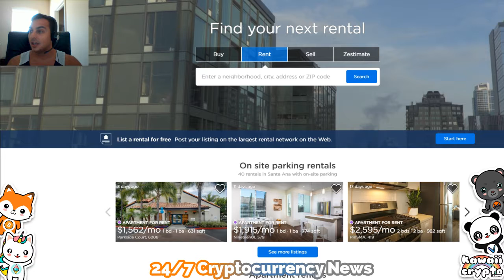Get started in Real Estate with Low capital investment!